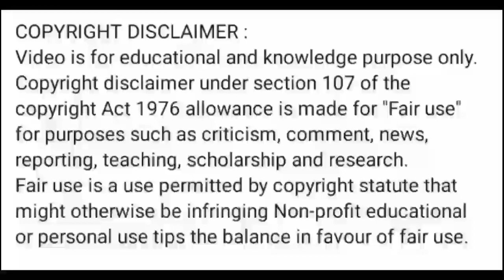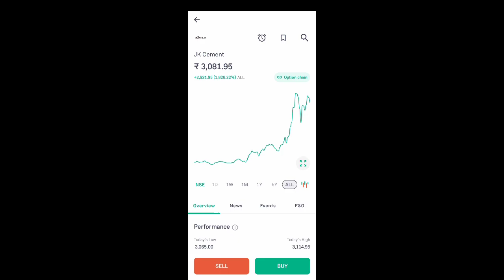jk cement share news today l jk cement share price today l jk cement share latest news today